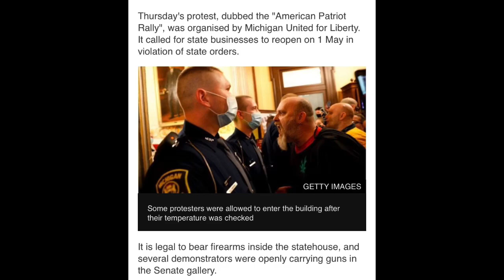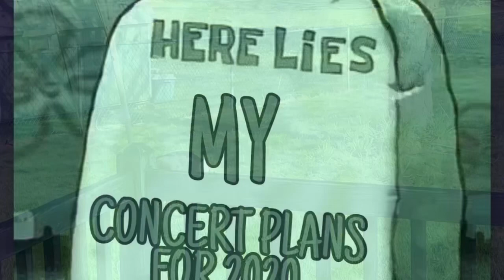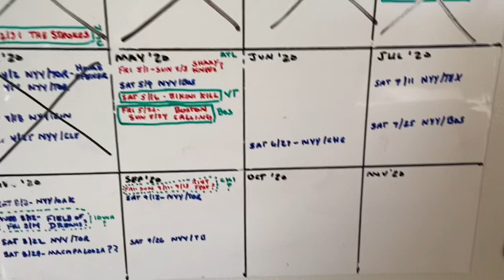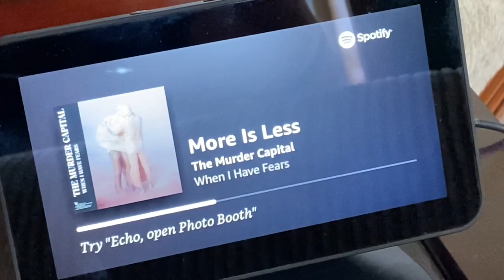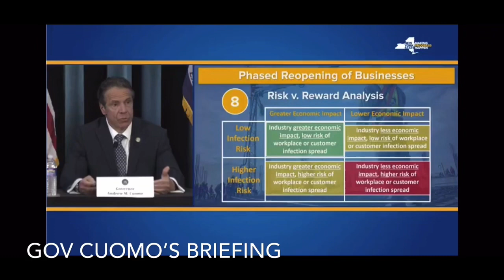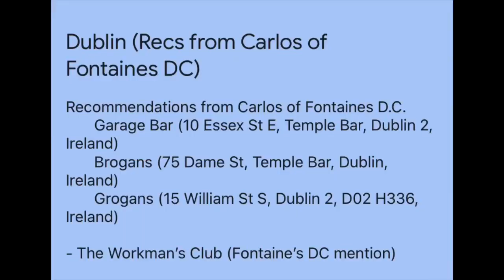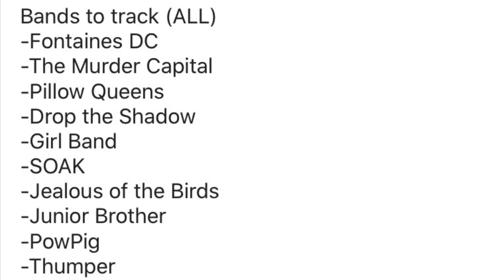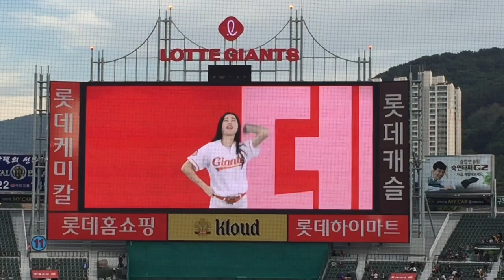Craig’s Corona Log Week 8 (Sat 5/2 - Fri 5/8, 2020)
Craig’s Corona Log Week 8 (Sat 5/2 - Fri 5/8, 2020) What’s where & when:

RANDOM MUSINGS
        Impatience with re-opening/2nd Wave (0:39)
        My Philosophy on yardwork & landscaping (4:56)
        Squirrels and rabbits still torturing my dog (8:00)
        RIP My Summer Calendar (8:42)
        TV Shows “Upload” and Battlestar Galactica Prequel “Caprica”  (11:12)
        Gov Cuomo’s updates- plan to open NY/CDC revised predictions (12:00)
        Local landslide (14:45)
        Tough National Guard Duty (18:10)
        Korean Baseball-KBO (29:33)

LIVESTREAMS
        Ali Barter- “Live from Inside” (1:27)
        Skegss (15:00)
        Thumper (28:15)

QUARANTINE VINYL/MUSIC
        Fontaines DC new release/How I discovered them/Irish Scene (20:11)
        The Murder Capital -live tweet/”More is Less”  (10:26)